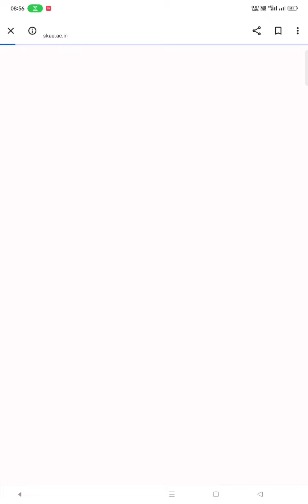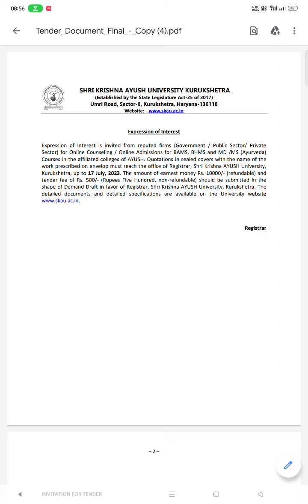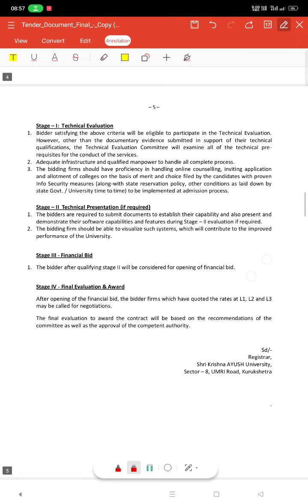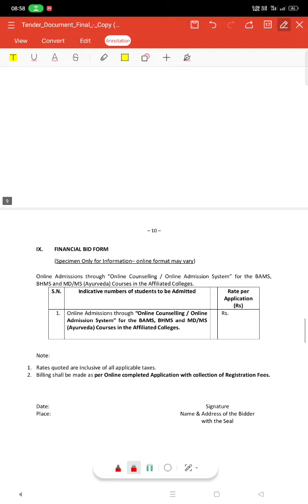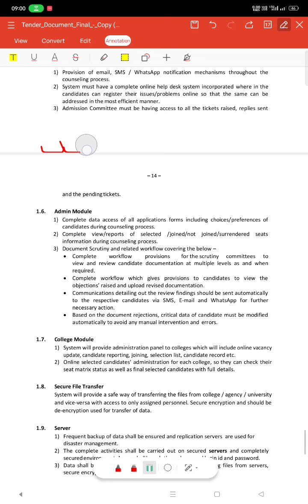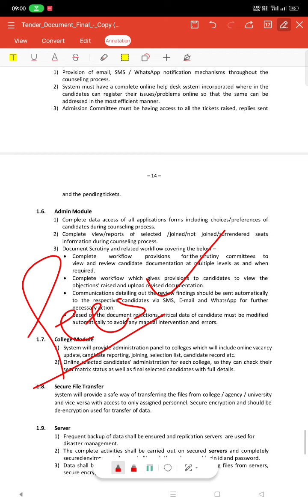NEET COUNSELLING BREAKING NEWS 🔥🥳😍 2023 | NMC AACCC COUNSELLING STARTED